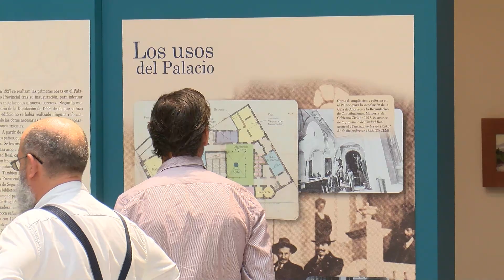Exposición conmemorativa en el Palacio de la Diputación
Hasta el 30 de octubre se podrá visitar esta muestra en la sede de la Diputación, un Palacio que ha escrito su nombre con mayúsculas en el libro de la historia de esta provincia.